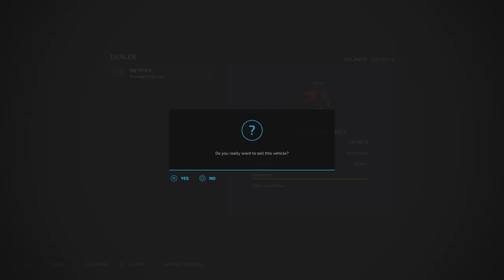FRONTIER | #15 | FS22 | I NEED A HARVESTER! | Farming Simulator 22 PS5 Let’s Play.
Map by: Zero Oito. Game By: GIANTS Software. In this 15th episode, I need to start selling the products that I’m producing. With my own harvests looming and no harvester, I need some money in the account!

Normal economy.
2 day months.

MODS Used: REQ:
- CASE IH Magnum 7200 Pro Series (By: GIANTS Software)
- New Holland TX 32 (By: GIANTS Software)
- Kverneland Enduro Pro 5000F (By: GIANTS Software)
- Kverneland iXter B18 (By: GIANTS Software)
- New Holland 8340 (By: GIANTS Software)
- American Farmhouse (By: OKUSEDMODS)
- Telehandler Pallet Fork (By: Macktrucker921)
- Lizard Apache Fleetside 1958 (By: Farm Centro Sul)
- Old Time Shed Pack (By: Zero Oito)

Skid Steer Loader 711 Pack By: Blacksheep Modding,
Lizard XJ By: Ridiculous Dominick,
20Ft Gooseneck Trailers Pack + 50Ft Gooseneck Transport + TLX 1982 Special + TLX Service Pack Trailer By: 82Studio,
Crawler Loader LIEBHERR 622 Pack By: Blacksheep Modding,
AW 362 Rigged + AW 362 Cabover By: Adams Kong,
40' Lizard Flatbed Autoloading Bale Trailer + Case IH Magnum 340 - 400 Series Special Edition FL By: macktrucker921,
Lizard Circular Pivot Irrigation By: Hispano,
T-Wolf Agripower By: MTL Modding Team,
Amazone ZG-TS 10001/2 By: FiB7,
Vaederstad Rapid 800s BD By: DS-Power,
Grimme SL8022 Quantum And TC816 Autoload By: Dr.Drulia,
Animated Shed Pack By: ALiEN JiM,
LIZARD Forage Pickup By: FluffyMods,
Liebherr LRS 645 By: kenny456,
Bridge Pack By: Sand Hill Modding,
Bridge Set By: Razak,
Stone Factory By: KalifZerich,